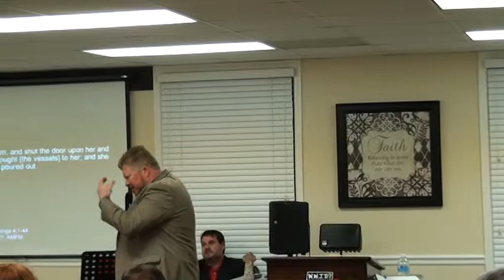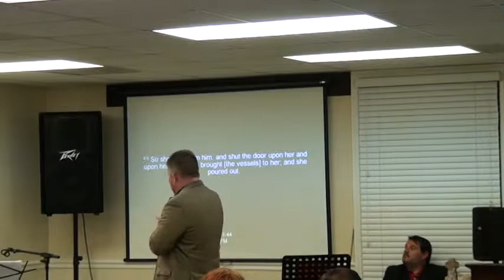"Shut The Door & Pour Out The Oil" (Clean Vessels)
Prophet Marvin Booth preaching about shutting the door to sin, so the oil of the Holy Ghost can be poured out. Recorded live at "About My Father's Ministry", in Valdosta Ga.